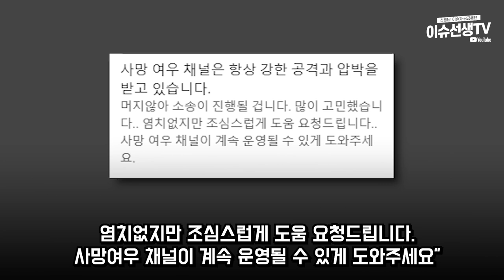유튜버 사망여우 심각